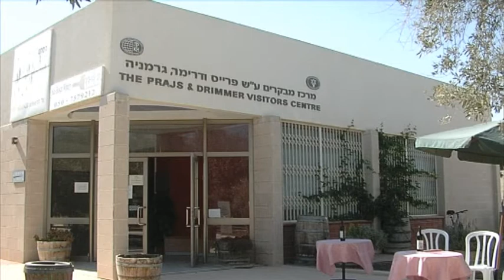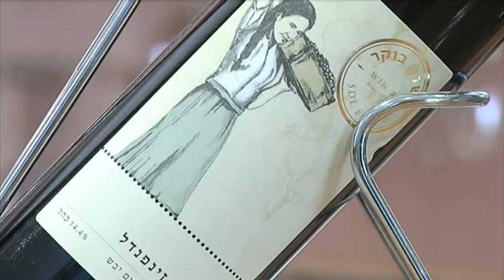נגב ברמה 44 - השקת יין חדש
יקב שדה בוקר משיק יין חדש

מגזין הוידאו של מועצה איזורית רמת הנגב
Video Magazin - Ramat Negev Regional Council, Israel